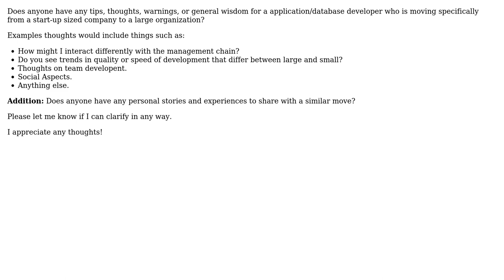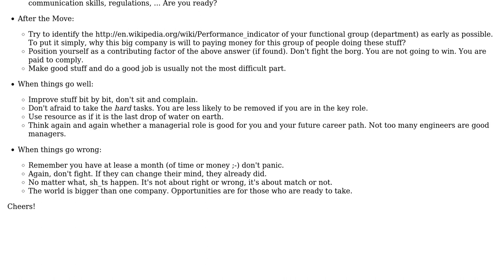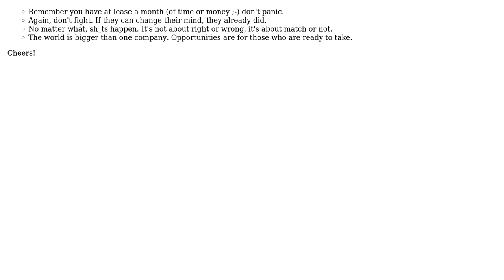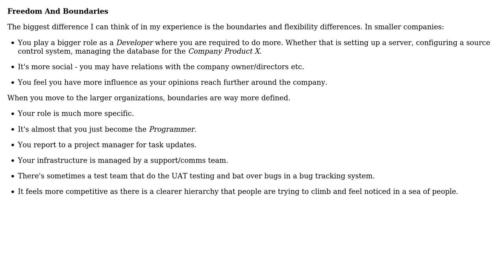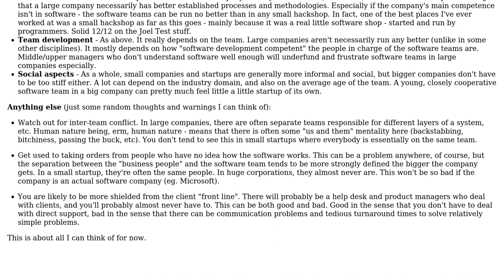Software Engineering: Moving from a small to a large company (4 Solutions!!)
Software Engineering: Moving from a small to a large company

With thanks & praise to God, and with thanks to the many people who have made this project possible! | Content (except music & images) licensed under CC BY-SA | Music | Images & others | With thanks to user yannis user Walter user ses011 user ohho user Martin Blore user duffymo user Bobby Tables and the Stack Exchange Network Trademarks are property of their respective owners. You are responsible for your own actions.